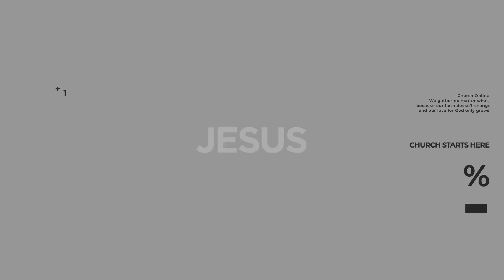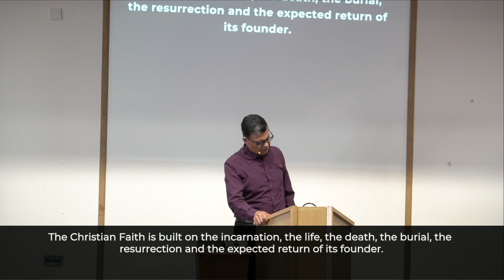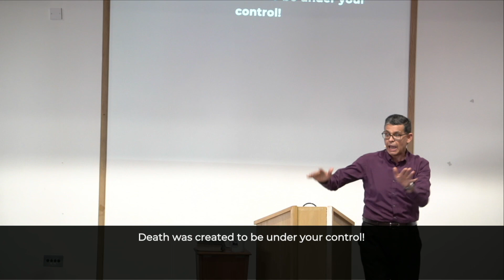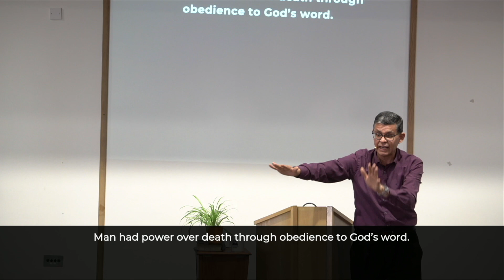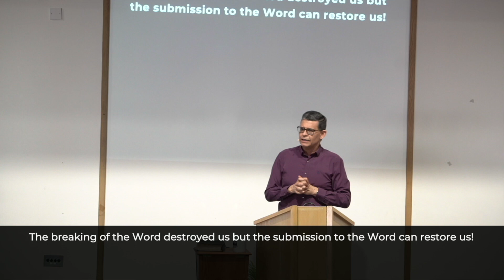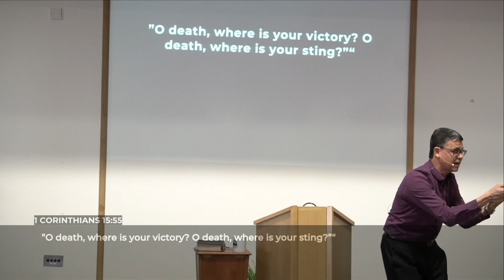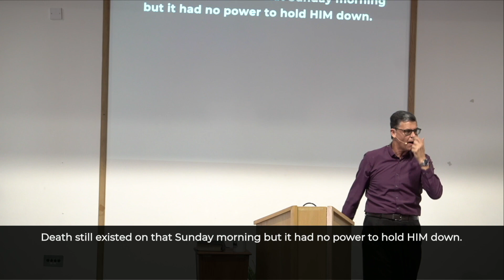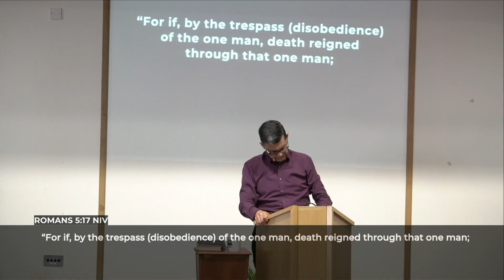Pastor Marcio // Keep death dead // 24-03-2024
Speaker: Pastor Marcio
Message Title: Keep death dead
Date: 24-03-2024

- Bank of Ireland:
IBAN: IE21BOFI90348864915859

- Banco Itaú:
Ag: 1611
Cc: 08028-2